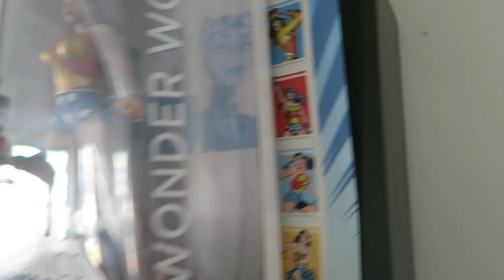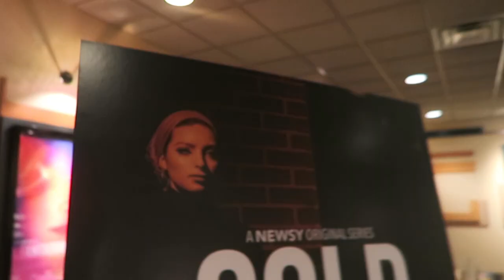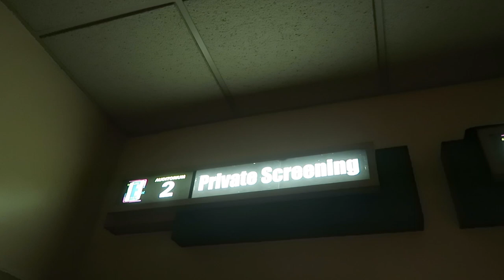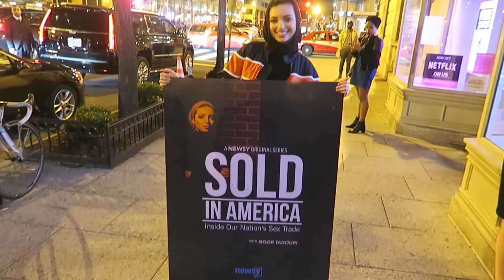'SOLD IN AMERICA' THEATER PREMIERE!!!!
WATCH ALL THREE EPISODES OF 'SOLD IN AMERICA'